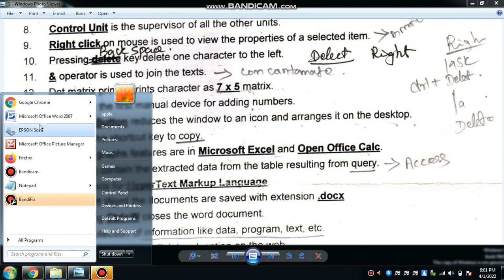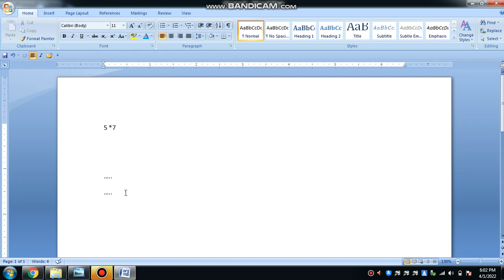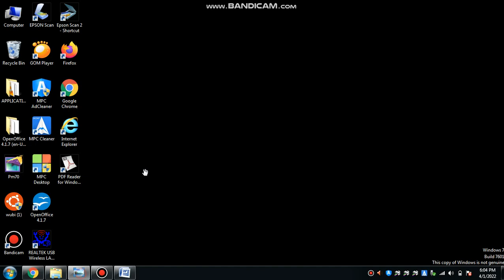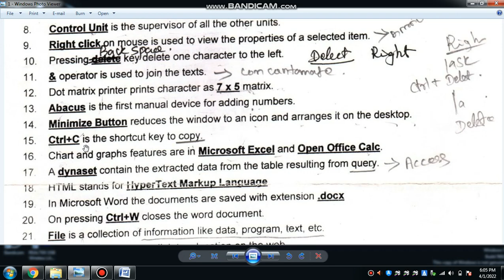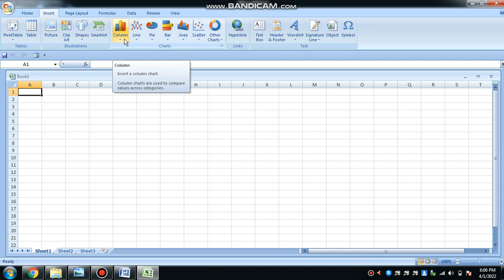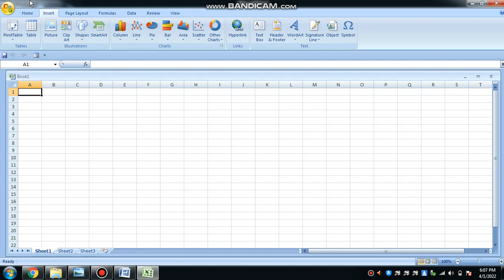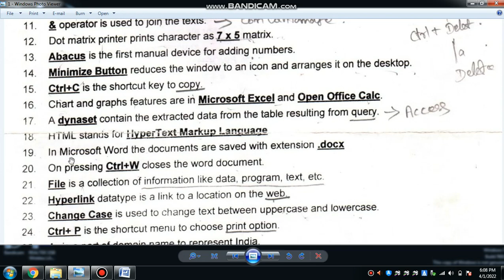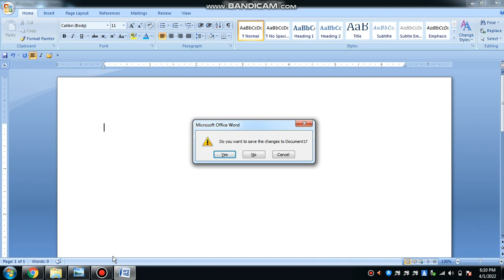PART - 2/COA/ONE MARK QUESTIONS/FILL IN THE BLANKS/COMPUTER ON OFFICE AUTOMATION @TAMIL EduTech ​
coa 1-mark questions pdf -

This video is about Computer Basic in Tamil | Computer Basic tutorial in tamil | Computer fundamentals in tamil | Learn computer fundamentals in tamil | Computer fundamentals. This is useful for beginners. In Computer Basic Class it is useful tips.

TAMIL SHORTHAND

ENGLISH SHORTHAND

TAMIL TYPE WRITING

ENGLISH TYPE WRITING

TNPSC EXAMS

SSC EXAMS

UPSC EXAMS

SHORTHAND TAMIL & ENGLISH FREE TRAINING CLASSES

Shorthand was used more widely in the past, before the invention of recording and dictation machines. Shorthand was considered an essential part of secretarial training and police work and was useful for journalists. Although the primary use of shorthand has been to record oral dictation or discourse, some systems are used for compact expression. For example, healthcare professionals may use shorthand notes in medical charts and correspondence. Shorthand notes are typically temporary, intended either for immediate use or for later typing, data entry, or (mainly historically) transcription to longhand. Longer term uses do exist, such as encipherment: diaries (like that of Samuel Pepys) are a common example.